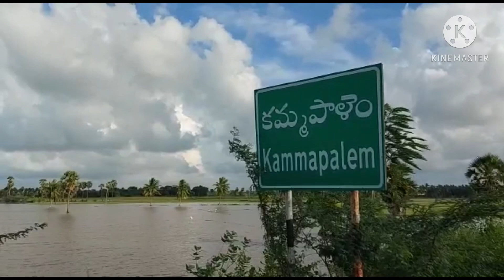భారీ వర్షంతో కట్టలు తెంచుకున్న పైడేరువాగు 13-11-2020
Hi friends
Watch todays video